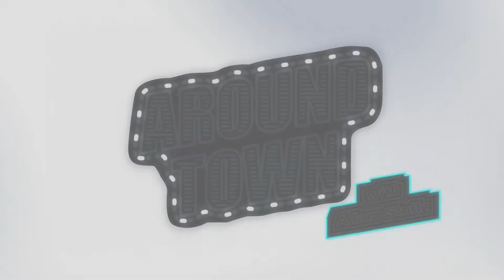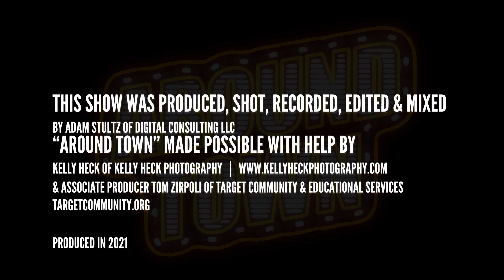Around Town S002E005 with Steve Moore of RunMoore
In today's episode we're talking with Steve Moore of Run Moore located in Westminster, Maryland.  Run Moore has been noticed as one of the top 50 running shoe stores in the country and if you go to buy a pair of shoes there you will certainly see why.  His staff is friendly and knowledgeable and the shoes they sell you can help improve your life whether you're a runner or just someone looking for a great pair of shoes.